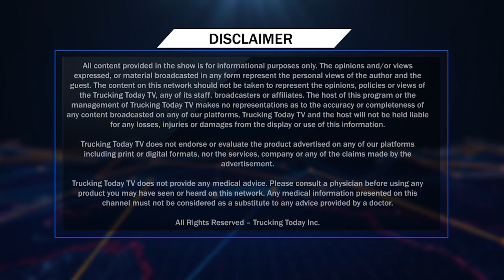ਵੱਡੇ ਇਲਜ਼ਾਮਾਂ ਤੋਂ ਬਾਅਦ AAP MLA Amritpal Singh Sukhanand ਦੀ ਪ੍ਰੈਸ ਕਾਂਨਫਰੰਸ || Live